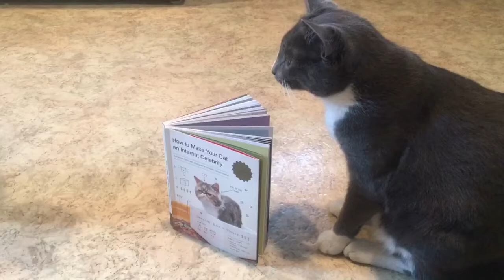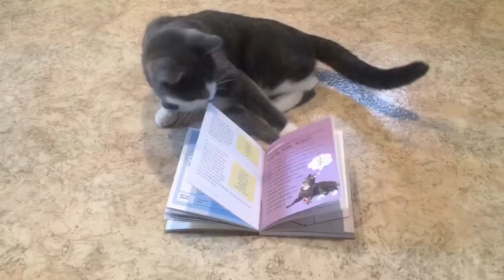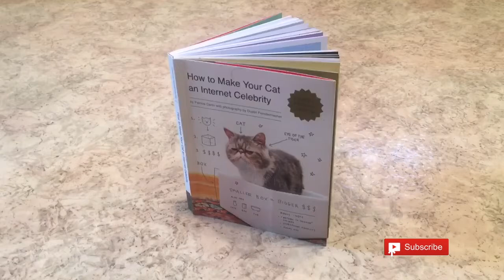Can A Cat Be An Internet Celebrity? | Funny Cats Playing Together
This is dedicated to all the Cat YouTubers out there in YouTube Land. I received this book as a Christmas present and thought I would share.

I adore cats!  I grew up with cats all my life.  They are such a joy and pleasure.  They are good company especially when you are feeling down.  They always put a smile on your face! I adopted Maggie and Brophy so I decided to film their adventures in life.  Come join us!  Let the fun begin!

Maggie and Brophy is featured in the Top 50 Cat YouTube Channels on the list of Freedspot!